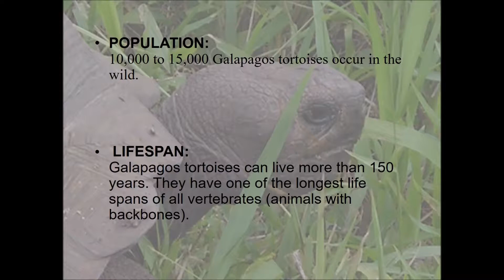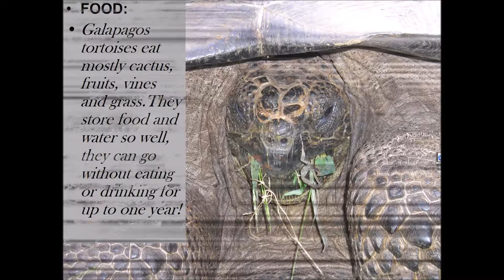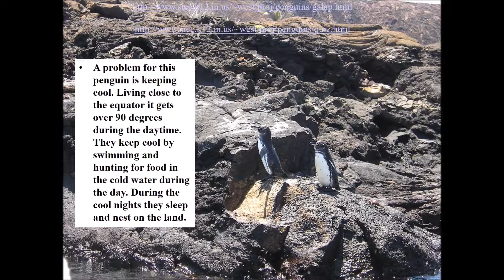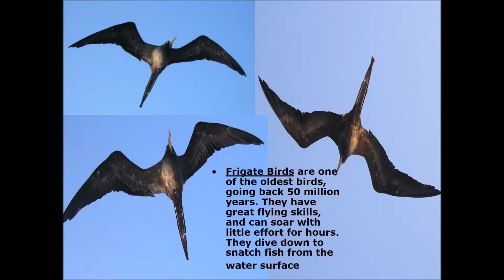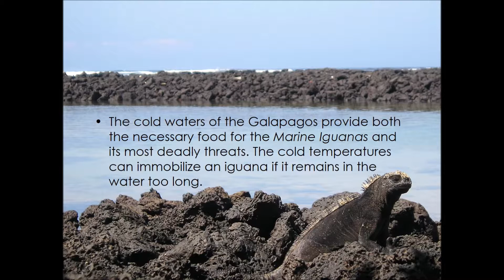Animals of the Galapagos 2005/ Photos Eric Gilbertson/ Matthew Gilbertson